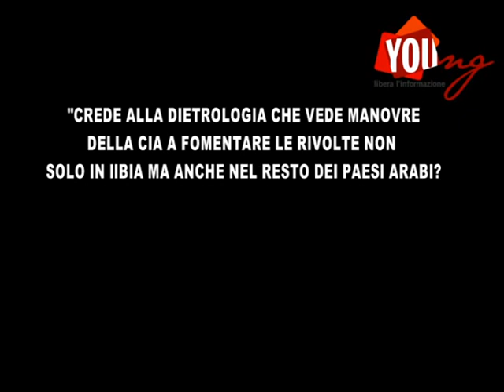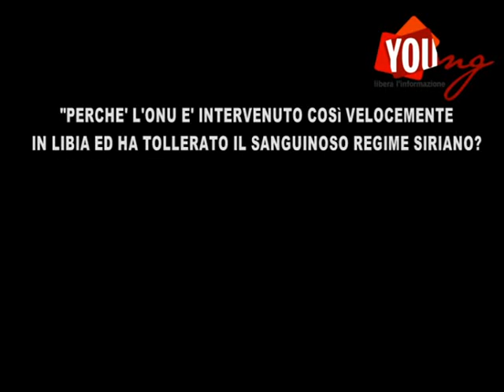Il prof. Mansour O. El-Kikhia sulla rivoluzione libica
"The Arab spring: construction of new states and the emerging of new democracies". Era questo ill titolo del dibattito organizzato dalla Facolta di Studi Politici Jean Monnet della Seconda Università di Napoli lo scorso venerdì 6 dicembre. A rispondere alle (interessanti) domande degli studenti il prof. Mansour O. El-Kikhia, docente di scienza politica e capo del Department of Political Science and Geography dell'Università del Texas a San Antonio. Dissidente ed esule libico, Mansour El-Kikhia ha lasciato il suo paese nel 1980 ed ha fatto ritorno a Tripoli solo di recente, dopo la caduta del regime del colonnello Gheddafi. Da sempre attivo nella critica al regime, è autore del volume Libya's Qaddafi: The Politics of Contradiction (University Press of Florida, 1997) ed ha recentemente acquistato notorietà per i suoi editoriali apparsi sui principali quotidiani statunitensi mentre nel suo paese infuriava la guerra civile.